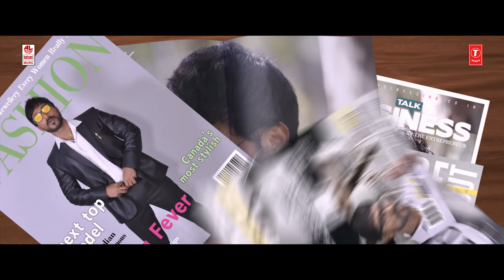Khanana Trailer | New Kannada Trailer 2019 | Arya Vardan | Karishma Baruah | Kunni Gudipati | Raadha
T-Series Kannada presents Khanana Kannada Movie Trailer 2019.

Producer: S NALIGE PRODUCTIONS

Presented By : B Srinivasa Rao

Screenplay-Dialogues-Direction: Raadha

D,O,P : Ramesh Tirupati
Story: Ravikanth G
Editing: Nalin Bade

Choreography: Bobby, joy Mathews and Rajesh

Production Manager : Eshwar rao pawar
P.R.O: Nagendra
Cast: Aryavardan, Karishma Baruah, YuvaKishor, Avinash, Om Prakash Rao, Bank Janardhan, Srinivas Rao, Baby Aishwarya, Vinaya Prasad, Mohan Juneja, Mahesh Siddu, Honnavalli Krishna, Kempegowda(Mandya), Narayan Bylappa, Akshatha Patel Etc.